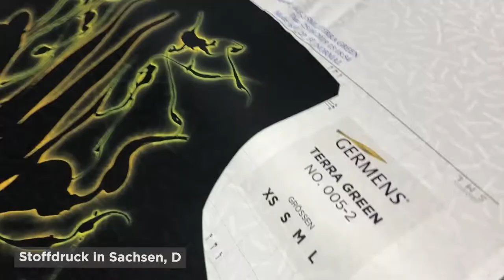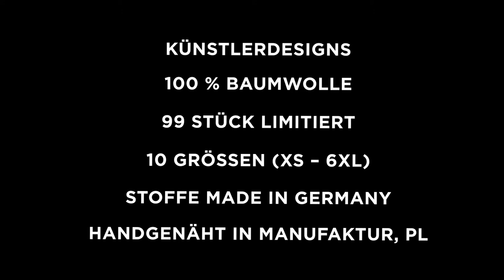GERMENS Hemd ZIRKUSLEBEN (139) /// Künstlerin: Leonore Zimmerman, München /// Limitierung: 99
Das kurze Video zeigt das GERMENS® Langarmhemd ZIRKUSLEBEN. Das auf 99 Stück limitierte Künstlerhemd wurde von der Künstlerin Leonore Zimmermann, München, Deutschland, gestaltet.